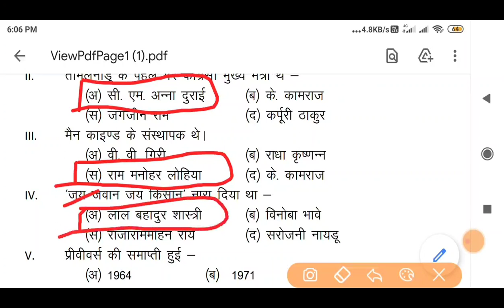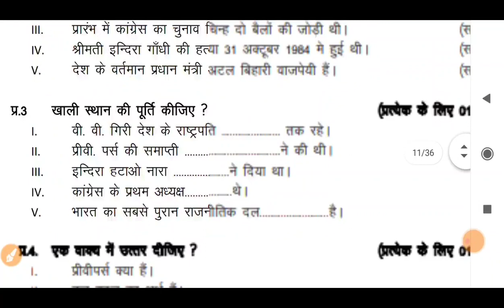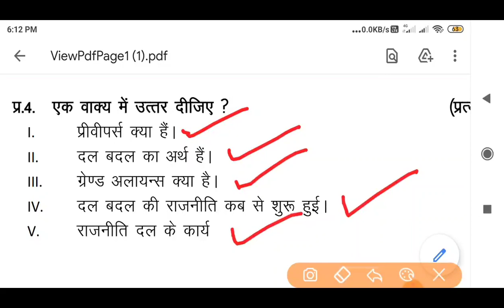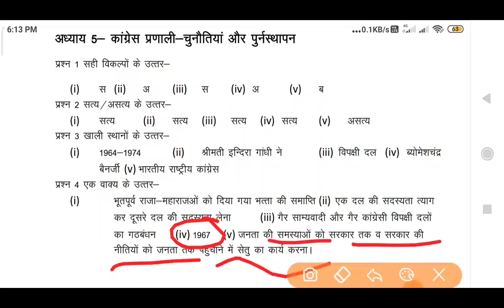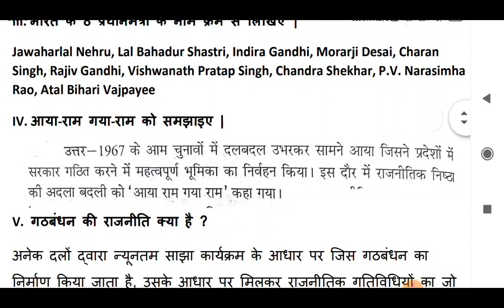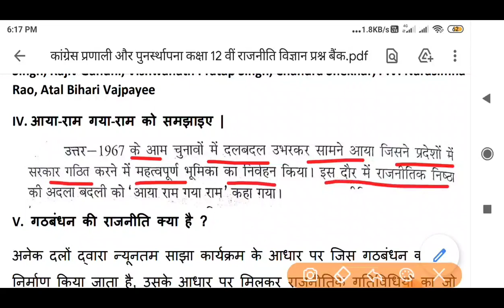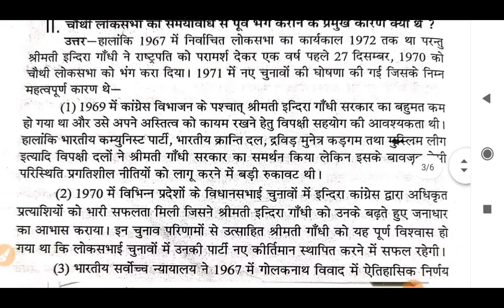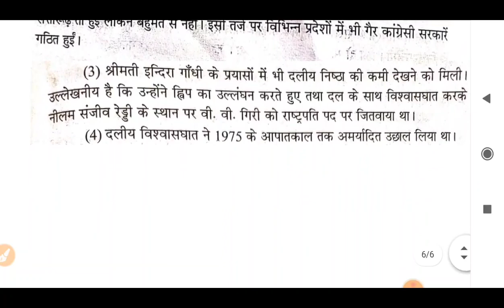राजनीति विज्ञान पेपर कक्षा 12वीं वार्षिक परीक्षा 2022 । class12th political science paper mp board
कक्षा 12वीं राजनीति विज्ञान पेपर वार्षिक परीक्षा 2022 । class12th political science paper mp board